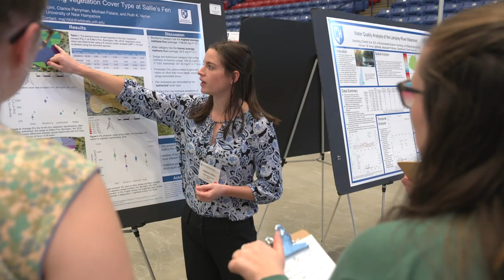UNH Tour Stop: The Whittemore Center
More than two million fans have cheered on University of New Hampshire Hockey at the Whittemore Center since it opened 1995. Here is where you can see everything from Wildcat hockey in action to sold-out concerts for the Dave Matthews Band.